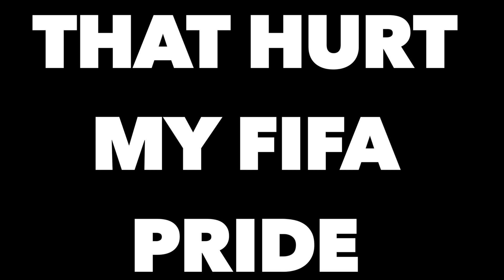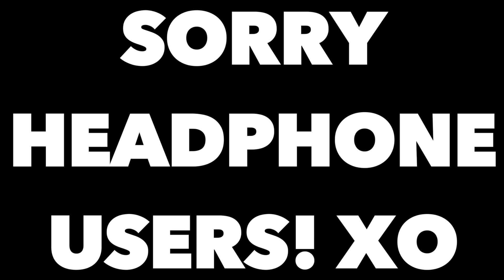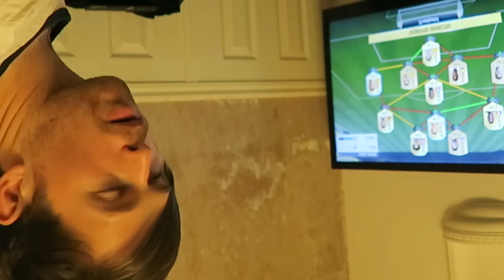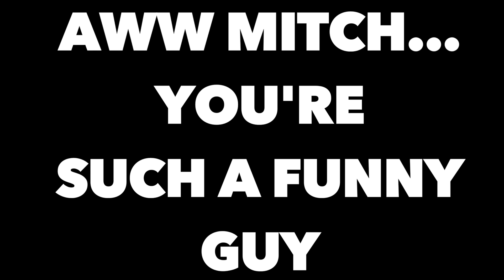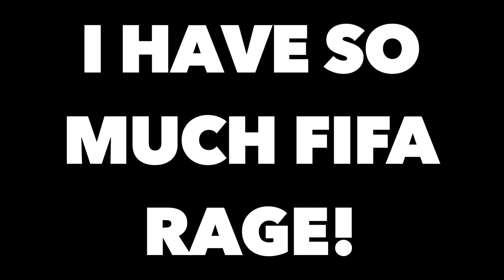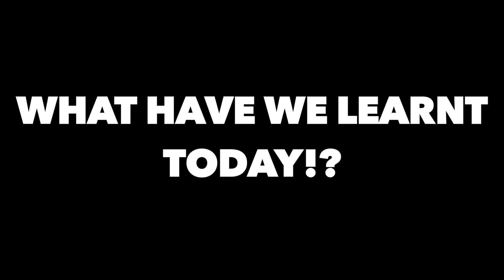FIFA 17 - BOILING HOT PEPPER CHALLENGE! (You dont have to like FIFA to love this!)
I LOVE FIFA! BUT... You don't have to like Fifa or play to enjoy this video! Share it boys and baes and enjoy! :D xo

SOCIALS ... Chat with me! :D

JOIN ME ON TOUR :D

►GLASOW & NEWCASTLE
►SOUTHAMPTON
►BRIGHTON
►EXETER